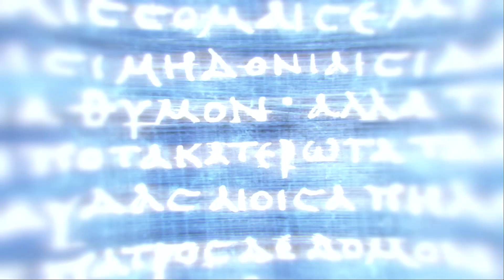Assassin's Creed Odyssey Part 10 (The Cult of Kosmos) OH ADIKKU!!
"I'm back guys , and im planning to stay (hopefully) haha "